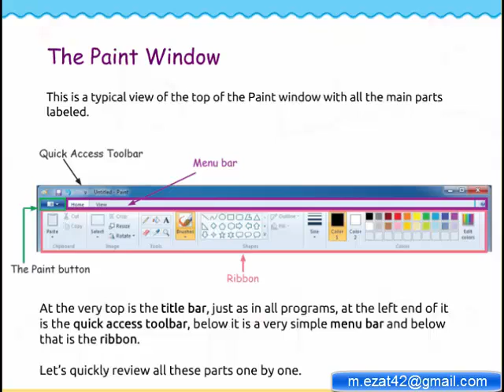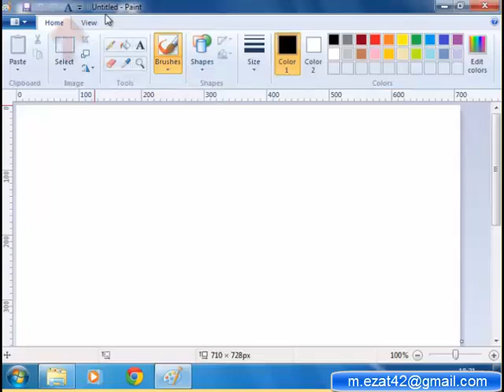The Paint program - Advanced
Grade 2 - American Division